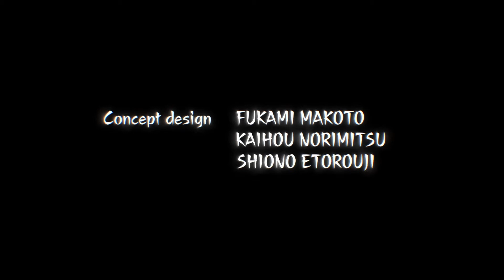Deep Insanity: The Lost Child (trailer). Anime estreia em Outubro de 2021.